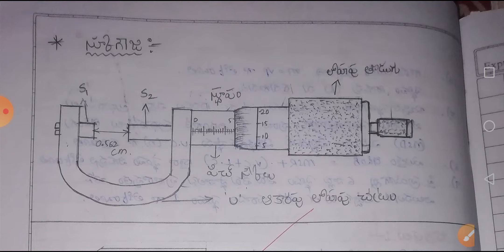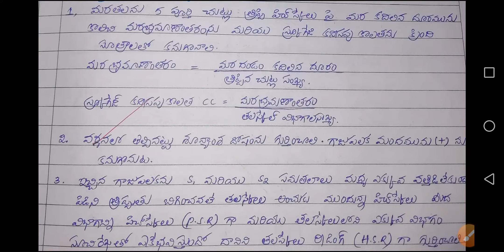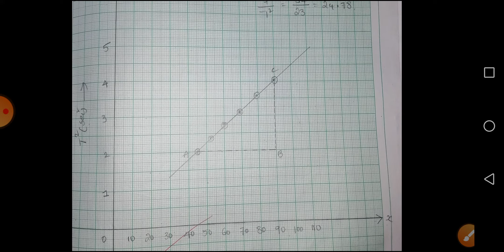Final practical record - Physics for Bipc /Mpc /inter vocational with bridge course, section-A(1-8)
Final practical record - Physics for Bipc /Mpc /inter vocational with bridge course, section-A(1-8) vedio-2